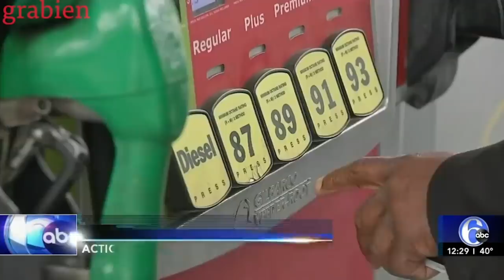Watch Democrats Prove How Utterly Clueless They Are About Regular People | DM CLIPS | Rubin Report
Dave Rubin of “The Rubin Report” shares a clip of Democrats continuing to be clueless about what regular Americans are going through. They seem to see their suffering with high gas prices as a way to push their green agenda of electric vehicles. Kamala Harris and Pete Buttigieg’s recent comments make it appear like they think high gas prices are actually a good thing. Secretary of energy Jennifer Granholm even admitted that the war in Ukraine provides an urgent opportunity to push through the Democrat's clean energy agenda.

Pre-order “Don't Burn This Country” the follow up to Dave Rubin’s New York Times bestselling “Don’t Burn This Book”

Thumbnail Images Courtesy of: Chip Somodevilla / Staff/ Getty Images